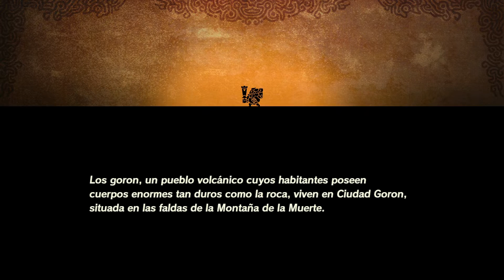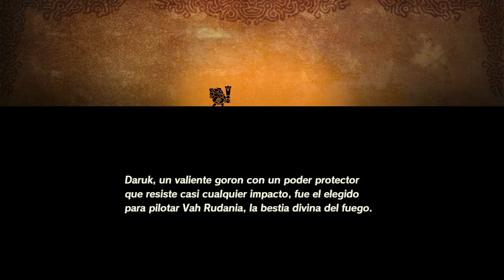Hyrule Warriors: Age of Calamity | #4- Daruk, el campeón goron.